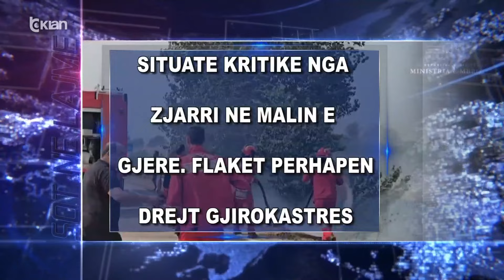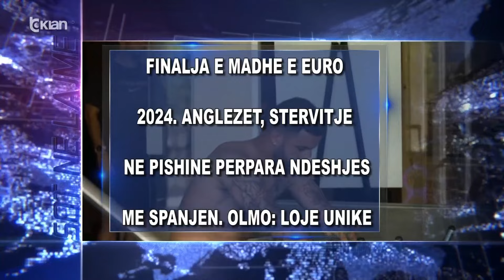Titujt kryesorë të edicionit informativ të orës 15:30 në Tv Klan (12 Korrik 2024)